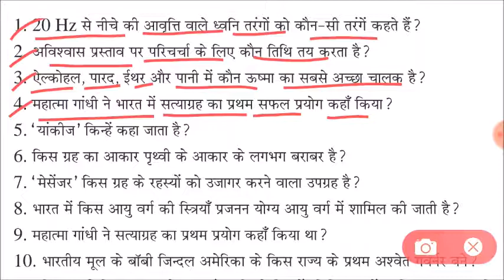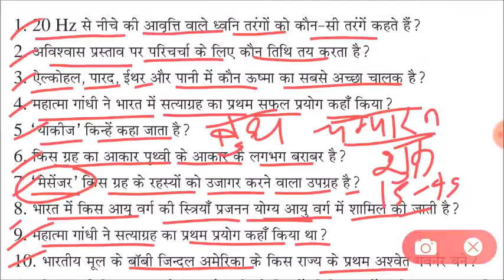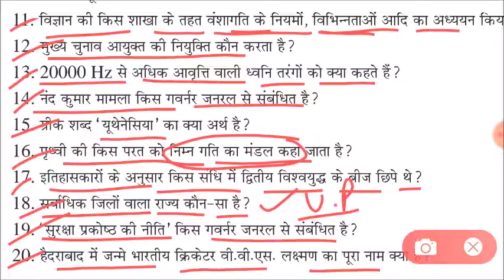lucent gk का निचोड़ | lucent gk for rrb ntpc, group d, ssc cgl, chsl, railway, bank, police, patwari